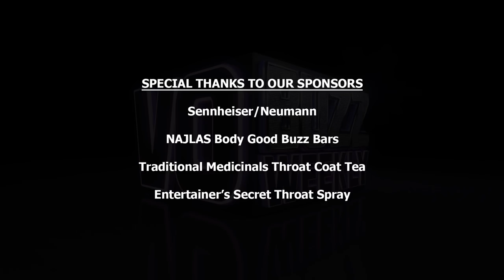Vince LeBica PT1 - L.A. VO Agent | The Facts About Voice Over Representation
EPISODE 275 - Chuck and Stacey sit down to talk about the business of voice over with Vince LeBica, Commercial and Youth voiceover agent at DPN Talent Agency in Los Angeles. Vince discusses some of the current trends for female and male voice talent in commercials and gives his take on the conversational and millennial reads.

He talks about his process for pitching talent to buyers and the importance of sending in auditions that have both great acting and great audio quality.

Vince shares some of his personal background and the series of events that led him to begin working in the voiceover industry. He answers what he enjoys most about being an agent and gives props to DPN owner/partners, Jeff Danis and Kama Nist.

Follow on Twitter @vobuzzweekly @demosthatrock @staceyjaswad